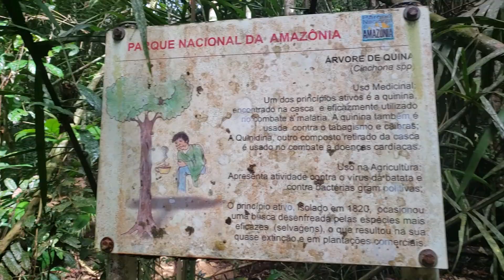Trilha no PARNA AMAZÔNIA.